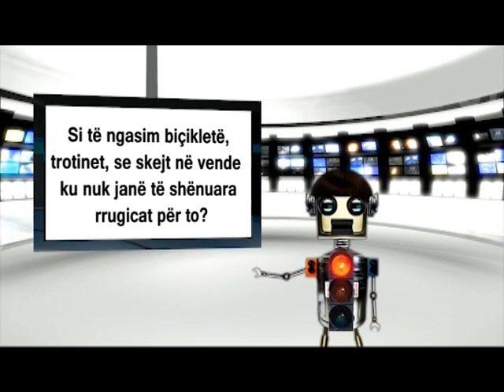Abetarja e komunikacionit - Mesimi 7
Abetarja e komunikacionit
Mundesuar nga:
KËSHILLI REPUBLIKAN PËR SIGURI NË KOMUNIKACIONIN RRUGOR.
2012/2013